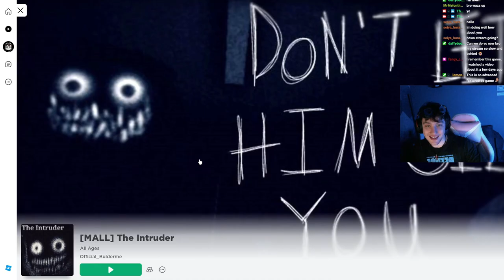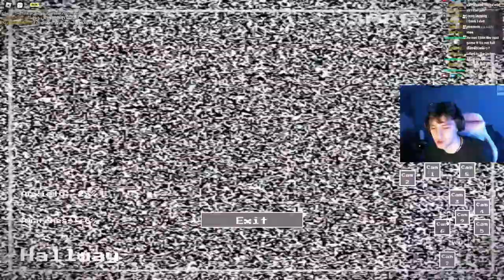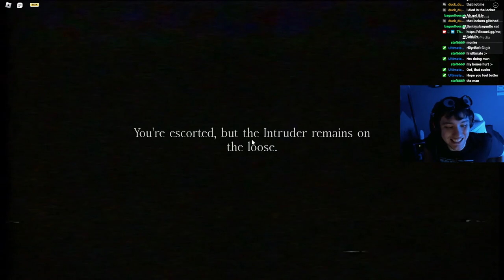Can You Beat "THE INTRUDER" In NIGHTMARE MODE? | Roblox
Hi everyone! Blue here. Today we're jumping back into "The Intruder", a Roblox horror with some seriously creepy gameplay. This time, however, I play on NIGHTMARE MODE, turning up the difficulty & fear factor of the original game tenfold. Can YOU beat "The Intruder" on Nightmare Mode? Drop a comment and let me know!

I upload as often as possible and I'm always on the grind making new content for you to watch!

WHOOP!